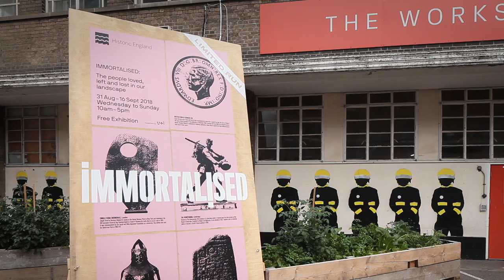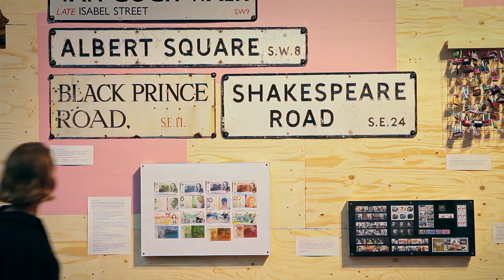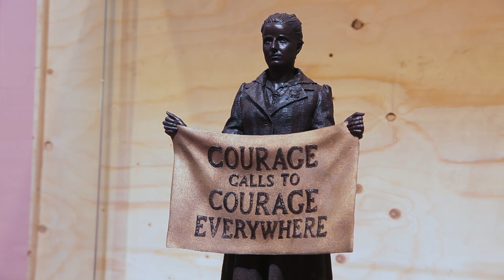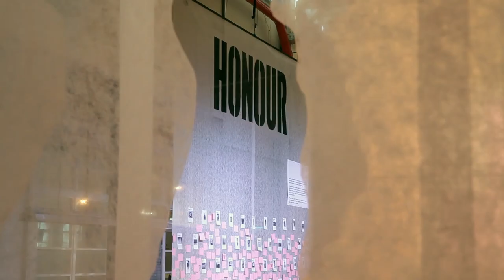Immortalised: An Exhibition Tour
For millennia, we have celebrated and mourned, marked and memorialised. We pass down what matters to us through our culture, places, stories, and rituals. It is how we make people immortal.

'Immortalised' was a free exhibition in London in the autumn of 2018. It explored how people and events have been commemorated in England by the statues, plaques, shrines and murals marking heroic, quirky, inspirational and challenging lives. But while some people are heralded, others are unrepresented: women, the working classes and people of colour are much less likely to have a place on the plinth.

An immersive exhibition, 'Immortalised.' invited you to enter four giant monuments that hold the key to our memorial past and future. From a Trafalgar Square lion to the Brighton Peace 'Angel' to the boots on the contested statue of Edward Colson in Bristol, these explored how, why and who we remember, from the well-loved and famous to the lost local hero.

'Immortalised' also reviewed the challenging histories of some of those celebrated and looks at how we might be immortalised in the future, long after we are gone and, perhaps, forgotten.